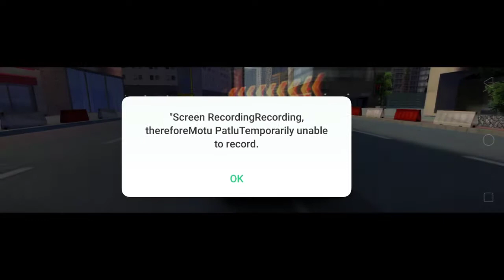Drift Max PRO - Car Drifting Game With Racing Car | CONTAINER YARD TRACK _ 2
➡️Game Developer:- Tiramisu

Fantastic drifting game downloaded by more than 50,000,000 people.

Fantastic drifting game of more than 50,000,000 people around the world.

From the creators of the legendary drifting game Drift Max comes an epic new drifting game.

Featured globally numerous times; Drift Max Pro offers you en exciting drifting experience.

THE ULTIMATE REAL RACING SIMULATOR
- Stunning and realistic drifting physics
- Next-Gen graphics
- Drive around breathtaking locations such as Tokyo - Japan, New York Brooklyn - United States, Red Square Moscow - Russia during night or day time.
- You can get inside of every car and drive your racing car from the cockpit.
- Be the fastest one on the asphalt! Claim victory and become a real legend by racing against friends & players from all over the world.
- Build your racing car with extreme upgrades

 NOTE: Drift Max Pro is a free to play game and doesn’t require an internet connection after installation! Long live offline games!

CRATE DROP RATES:
Silver Crate: %98 Modification Card / %2 Car Card
Gold Crate: %78 Modification Card / %22 Car Card

WARNING: Drift Max Pro does not have a cloud save feature at this time. All game progress and in-app purchases may be lost upon deletion of the game.